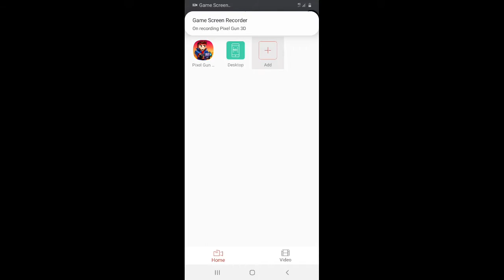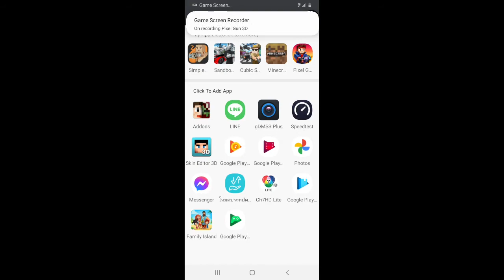NICKNAME PG3D: Krasinka El Ainz